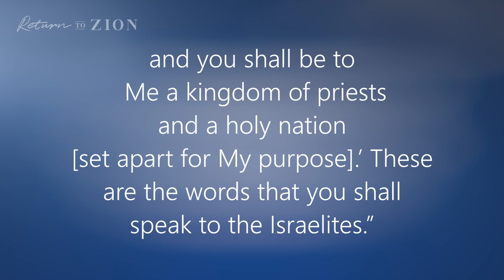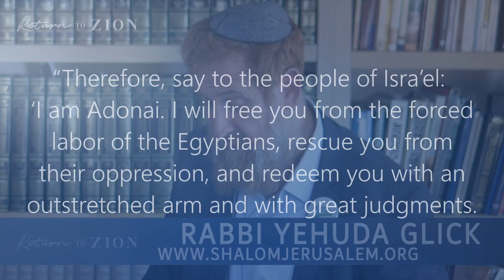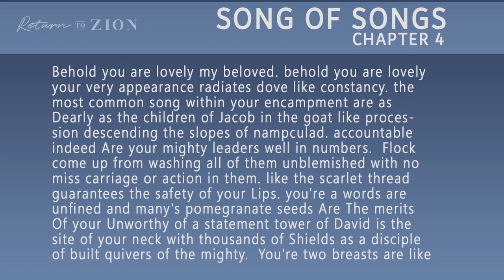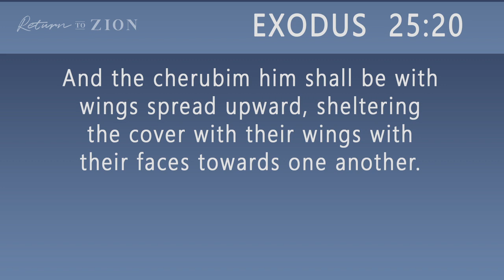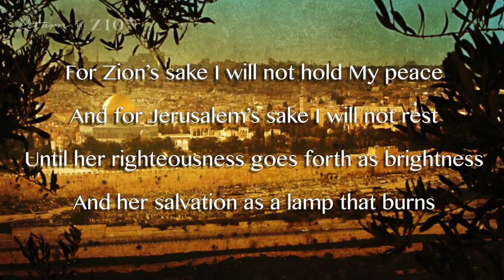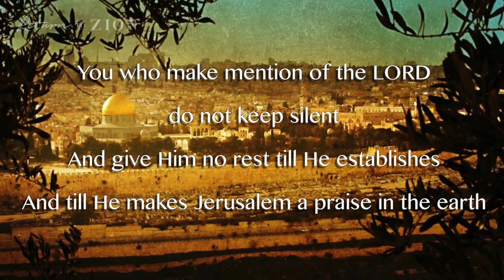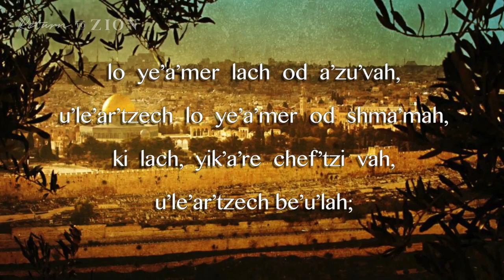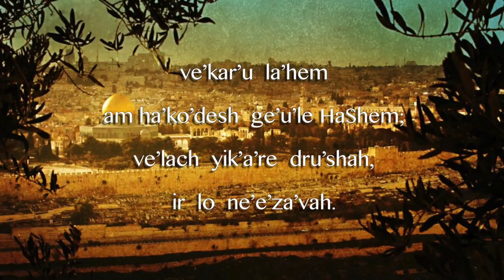"Return to Zion" Episode 2: Rabbi Yehuda Glick Pt.2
With Joseph Good & Rabbi Yehuda Glick

About us: God's Learning Channel (GLC) is a Judeo/Christian television network based in Texas, broadcasting over the air and via cable/dish systems in 4 states
as well as channel apps on both Roku & Amazon FireTv devices! Find out more on how YOU can watch